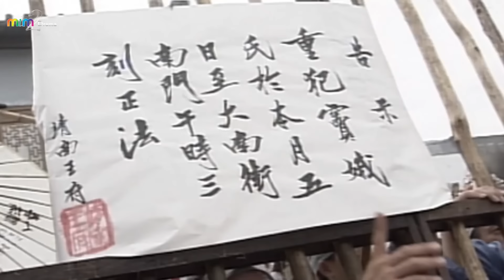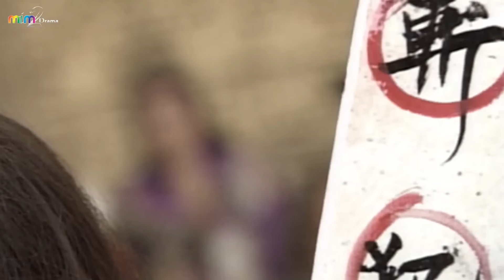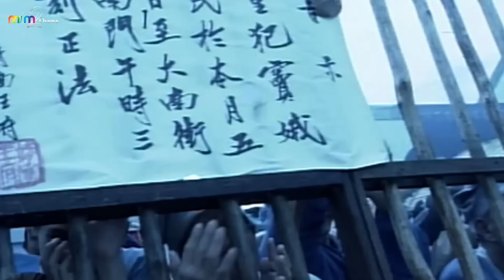THIÊN SƯ CHUNG QUỲ [Tập 25] - Phim Cổ Trang Lồng Tiếng Cực Hay | Bao Thanh Thiên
Phim Cổ Trang Lồng Tiếng Cực Hay | Bao Thanh Thiên - Thiên Sư Chung Quỳ (30 Tập).
Diễn viên: Kim Siêu Quần, Phạm Hồng Hiên, Lâm Tâm Như, Dương Lệ Thanh, Huỳnh Văn Hào, Triệu Ngọc Hoàng, Ông Hồng, Vương Tư Ý.

Thiên Sư Chung Quỳ kể về 5 câu chuyện chính, xoay quanh một người đàn ông tên Chung Qùy (Trong phim này Kim Siêu Quần vừa đóng vai Chung Quỳ vưa thể hiện vai Bao Công). Trong truyền thuyết dân gian Trung Hoa, Chung Quỳ được biết đến là một vị thần diệt yêu trừ ma. Còn theo sử sách, dưới thời Đường Minh Hoàng, có một người tên Chung Quỳ, tướng mạo cực kì xấu xí nhưng lại rất thông minh, am hiểu mọi thứ. Tuy nhiên, Chung Quỳ ôm nỗi oan ức mà chết và nỗi oan đó thậm chí động đến đất trời nên Ngọc Đế đã đứng ra chủ trì, phong cho Chung Quỳ làm vị thần trừ gian diệt yêu.
ⓂⒾⓂ②ⒹⓇⒶⓂⒶ